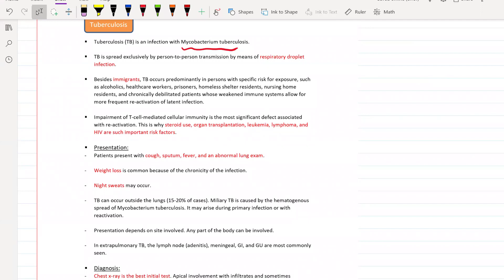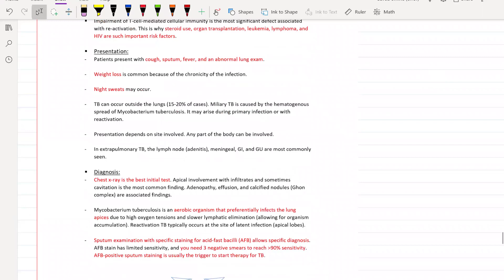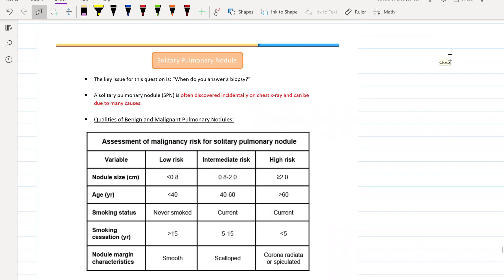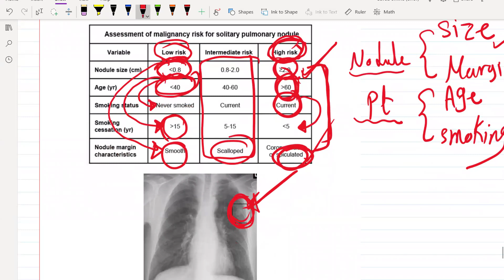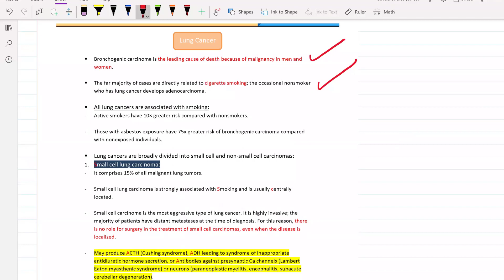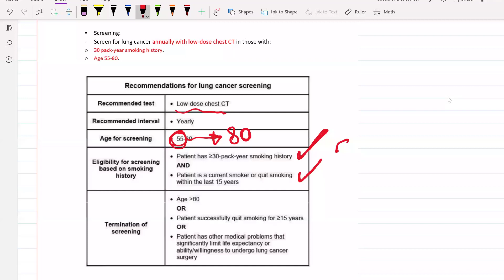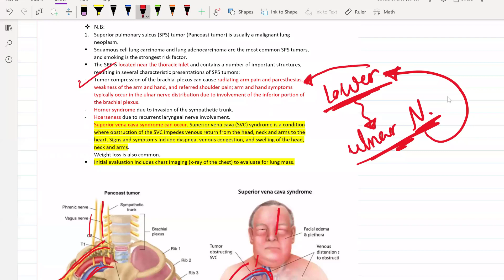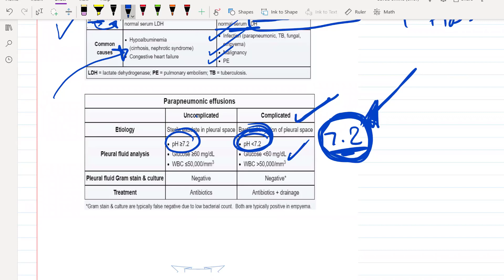5. Pulmonology part 5 for USMLE Step 2 CK - (Free trial course in Description Below)